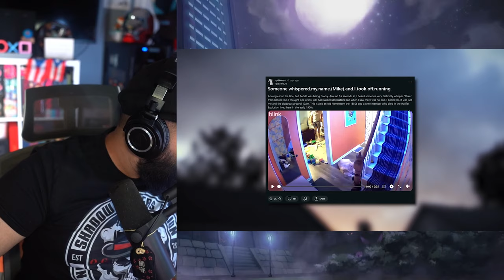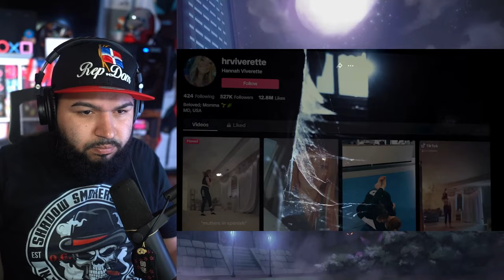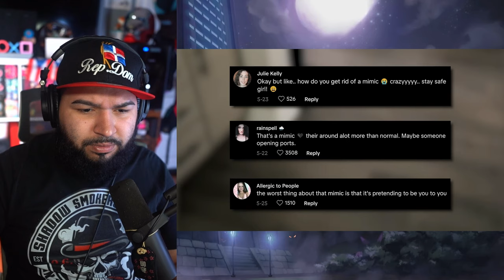SCARY Videos That Completely BAFFLED Me! 😱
CHANNEL SUPPORTERS:
Student:                            Duck
Crusader                           Brady
                                           Bloody Rain
                                           Pika
                                           City_Cowboy
                                           Zachery Willis